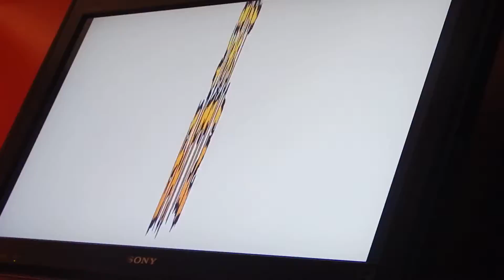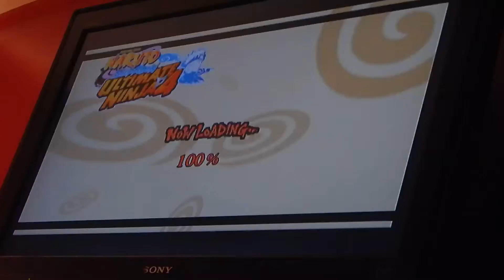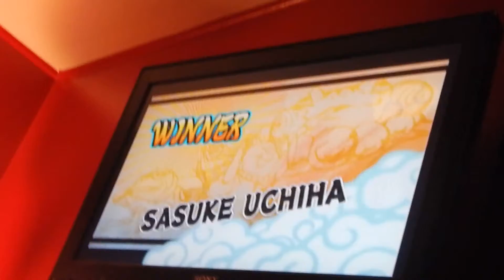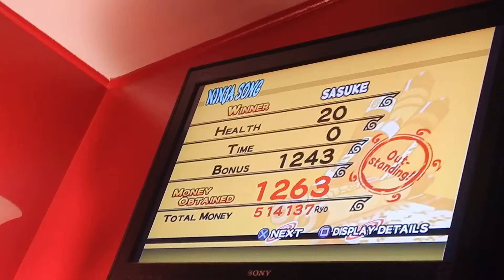Bro Fight Ep 6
Why we can't stop playing this game though!!! folks I swear I think we got high or something eles to say here just watch